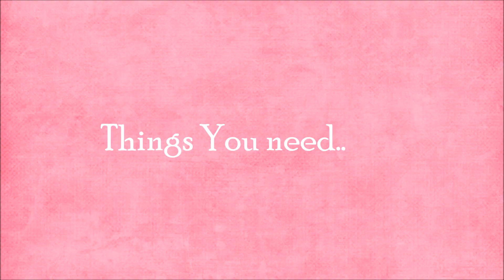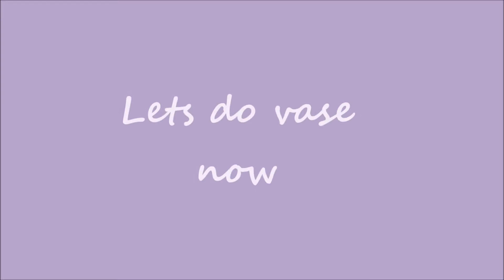howto make newspaper flower vase & flowers best out of waste diy paper vase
Very Easy & simple to make .. best out of waste project .